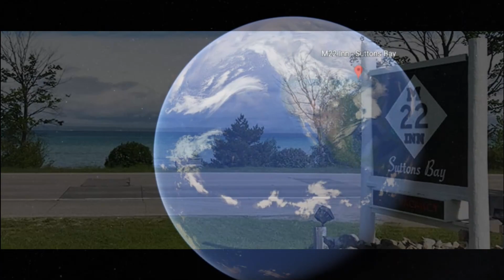Nightwish Two-Fer Stoner Reactions 'Ghost River-Live & Phantom Of The Opera First Time Hearing Tarja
Decided to have a little fun and have a NIghtwish Two-Fer! The version from Wacken 2013, then my first listen to Tarja on the Phantom Of The Opera cover
Dig the reaction? Got a favorite band or artist that nobody knows about? I'm looking to my next favorite rock and metal so please recommend a band and a couple songs! Patrons get first right of request for only $3 a month plus a bunch more content, including reactions.